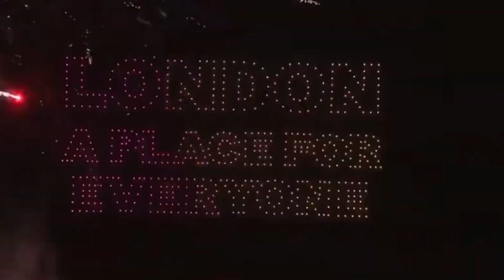5 PESTA KEMBANG API TERMEGAH DI DUNIA, ADA REKOR DUNIA? | U-TOP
Perayaan malam tahun baru biasanya identik dengan berbagai event menarik, umumnya diseluruh dunia perayaan malam tahun baru itu tidak lepas dengan yang namanya pesta kembang api.

terdapat beberapa negara di dunia yang menampilkan pesta kembang api termegah dan meriah, hal ini tentu membuat banyak wisatawan tertarik untuk menghabiskan libur akhir tahunnya ke sana. Sooo.. ga heran yaa.. salah satu yang paling ditunggu-tunggu pada malam tahun baru adalah pesta kembang api.

Berikut Liputannya.

Produser : Suhardi